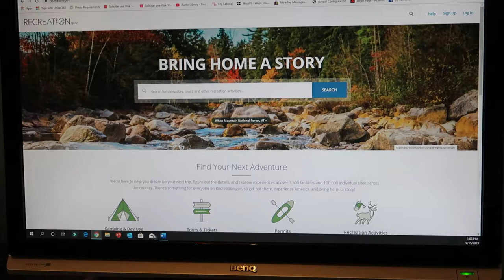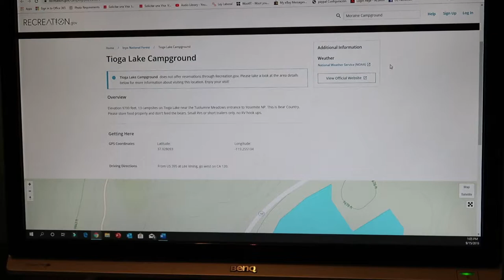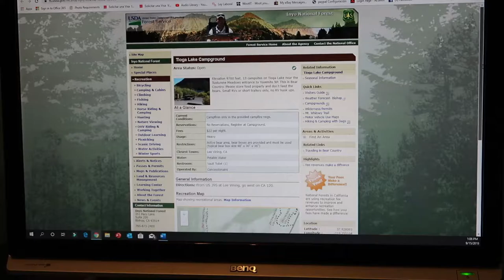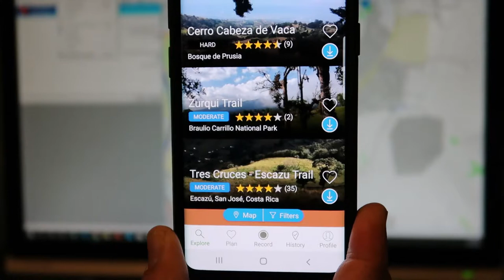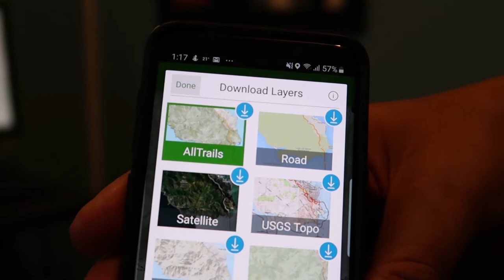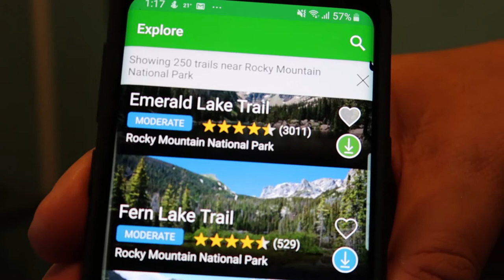Tips de viaje a Rocky Moutains. TicoFAm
En preparación de una nueva aventura de TicoFAm hacia las montañas, en esta ocasión, unas horas antes de hacer el viaje, nos sentamos con ustedes a revisar lo que llevamos de equipo para acampar dos noches en la Montañas Rocosas, o mejor conocido como Rocky Mountains.

Con la lluvia de septiembre en el fondo, les mostramos un poco del equipo, de cómo lo empacamos, y algunos tips de la preparación del viaje que tal vez les interesen si quieren aventurarse también.

Este es el link donde pueden hacer reservas para acampar en parques nacionales en Estados Unidos.

Este es el link de la aplicación Basecamp de Garmin, que es gratuita (Garmin no es sponsor)

El sitio para visitar la información de Moraine Park, y el Rocky Mountain National Park